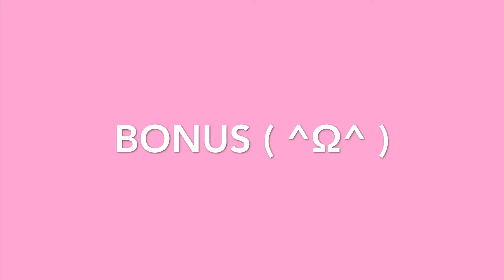New piggy Halloween event🎃 (short video)